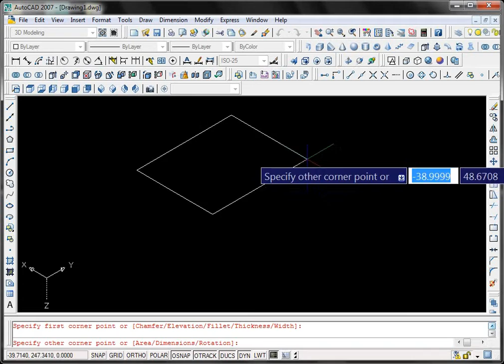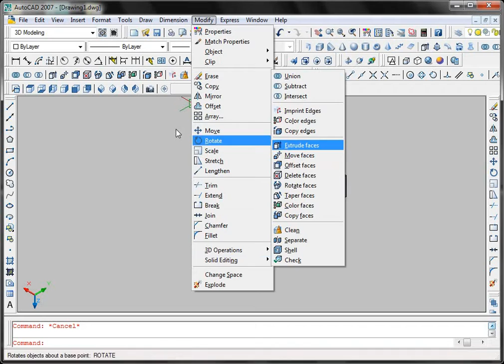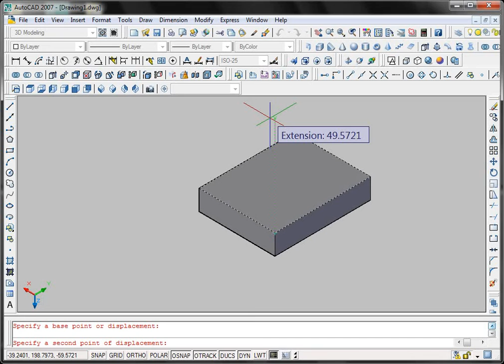The MOVE FACE command in AutoCAD in urdu